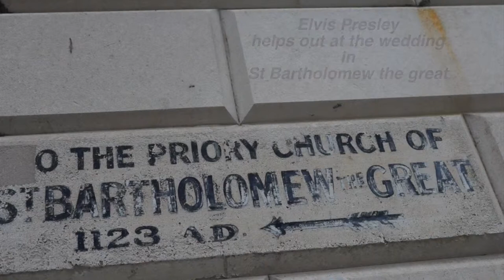Elvis Presley helps out Saint Bartholomew the Great ( LONDON )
Wedding at  Saint Bartholomew the Great ( LONDON )